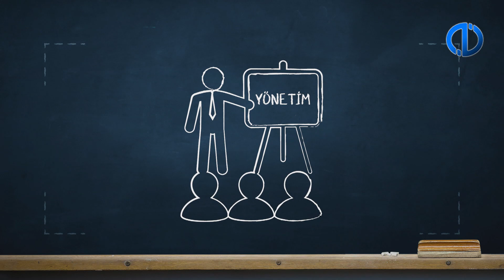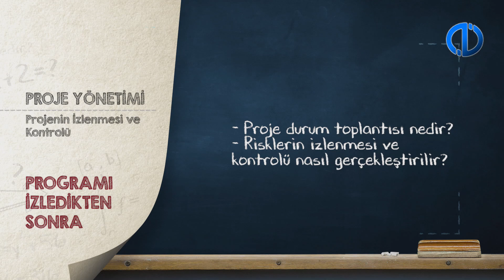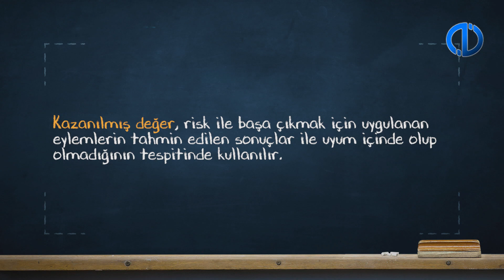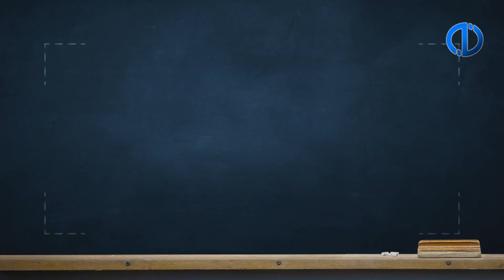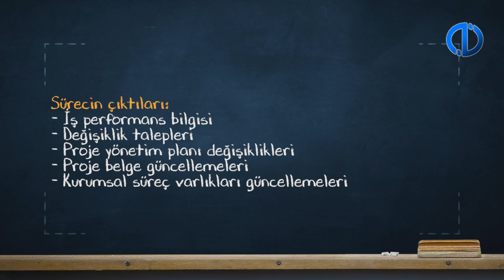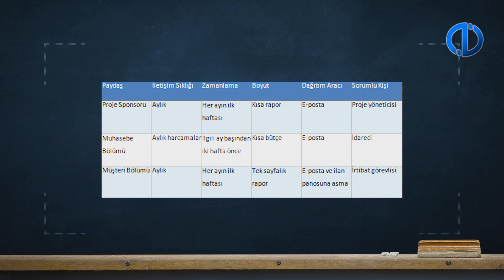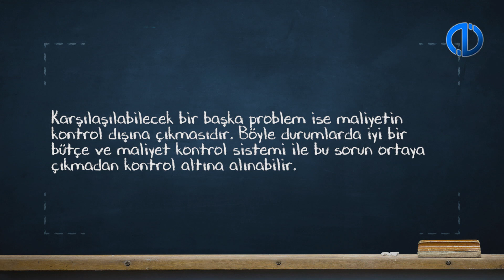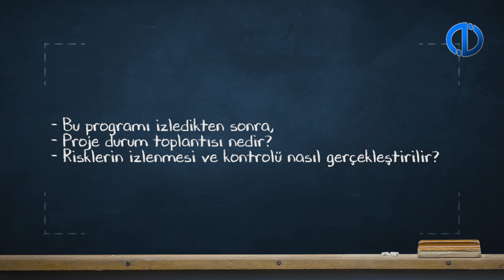PROJE YÖNETİMİ - Ünite 7 Konu Anlatımı 2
Projenin izlenmesi ve kontrolü kavramlarını tanımlayabileceksiniz.
Projelerde durum toplantıları düzenleyebileceksiniz.
Projelerde maliyetleri izleyip kontrol edebileceksiniz.
Projelerde risklerin izlenmesi ve kontrolünü gerçekleştirebileceksiniz.